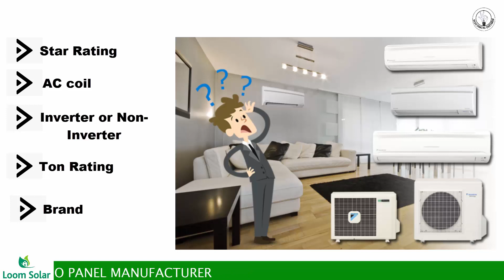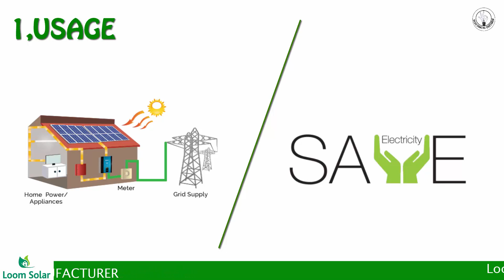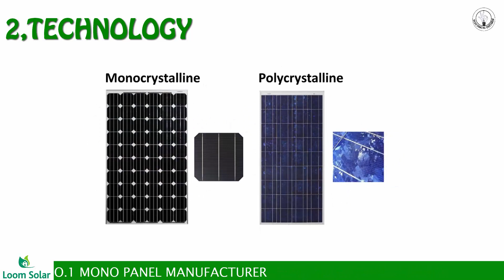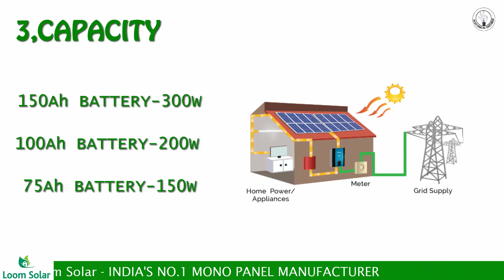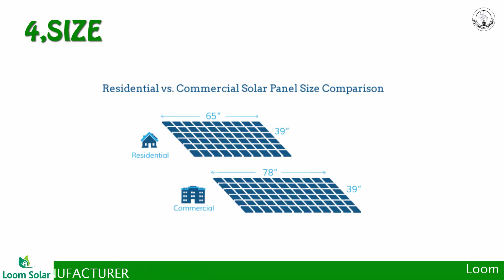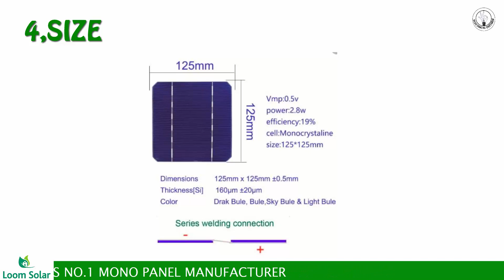How To Reduce Your Electricity Bill Using Solar ? | Loom solar | Explained In Tamil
How To Reduce Your Electricity Bill Using Solar ? | 5 Important Tricks | Loom solar | Explained In Tamil

About  loom solar :
Loom Solar Pvt. Ltd. is a start-up, a manufacturer of Mono crystalline solar panels and AC Module. It was started in year 2018 at Faridabad, Haryana by ex-Luminous executive Amol Anand. Loom solar offers its products across India including villages through 1500 re-sellers with promised delivery within 3 day